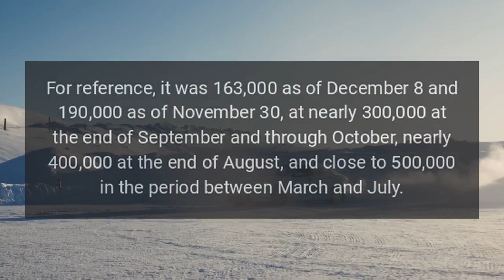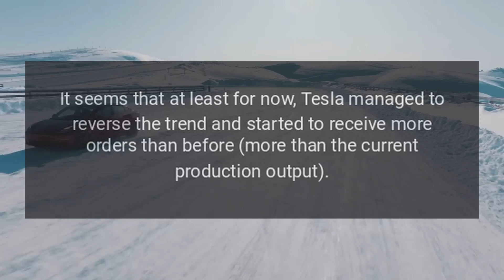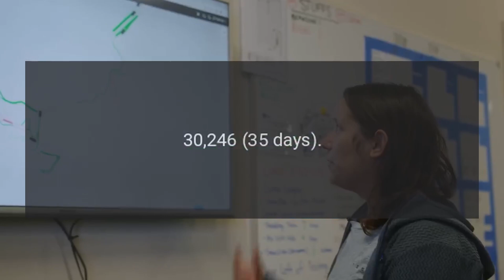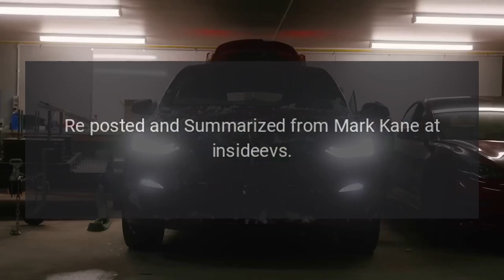Estimated Tesla Order Backlog Rebounds To Above 100000 In January 2023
The two first weeks of January bring a noticeable increase in the estimated Tesla global electric car order backlog.

Source: Re-posted and Summarized from Mark Kane at insideevs.com.

My Take: That's more like it. Tesla with crazy demand once again.